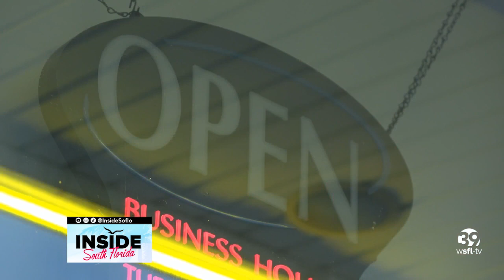Jim Moran Institute works to build small businesses